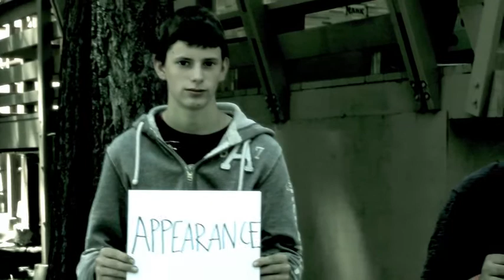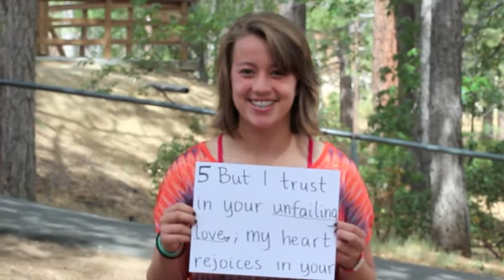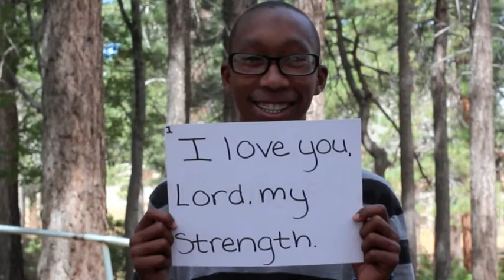Repurposed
Presented by our Media Class at Pine Summit Teen Camp